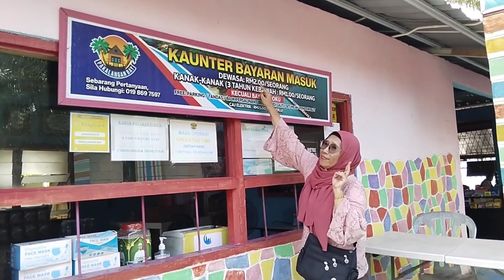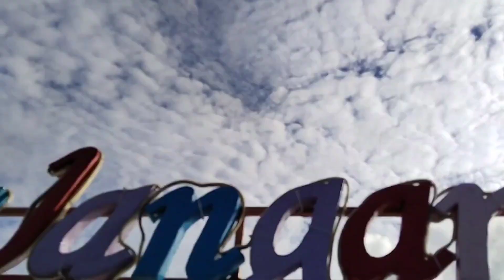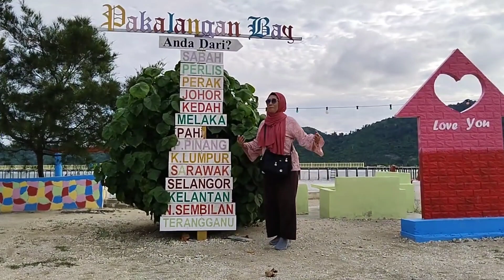PAKALANGAN BAY, SEMPORNA (14/6/2023)